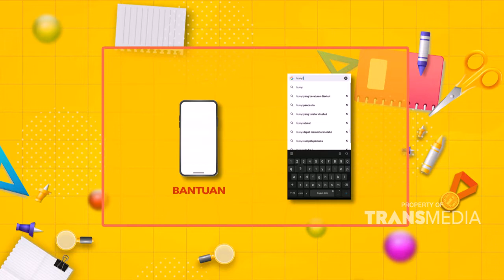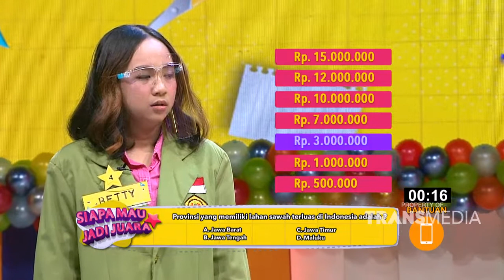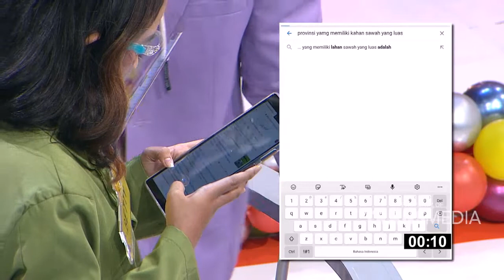KIRA KIRA BETTY BAKAL LOLOS UNTUK DAPETIN 15 JUTA GAK YAA | SIAPA MAU JADI JUARA (5/1/22) P3